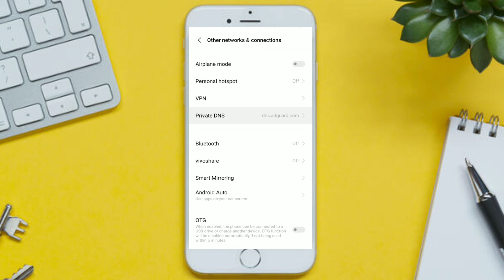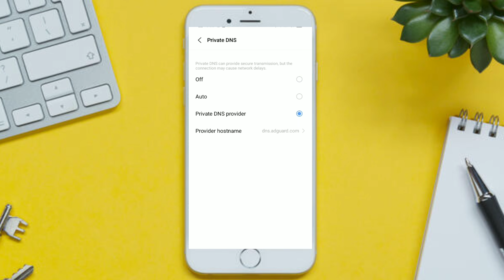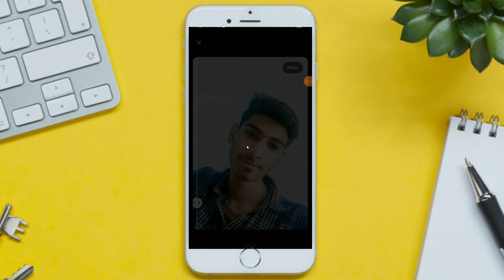Remini App Me Ads Kaise Band Kare | Remini App Ads Problem | Remini App Ads Remove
Hello Hi  Frends Mere name ha Rahul मेरे इस channel में आपका स्वागत है